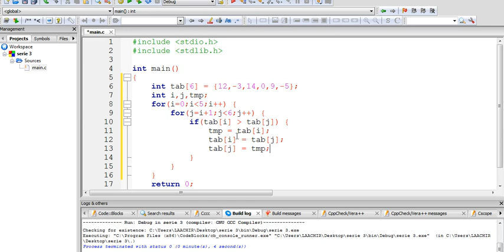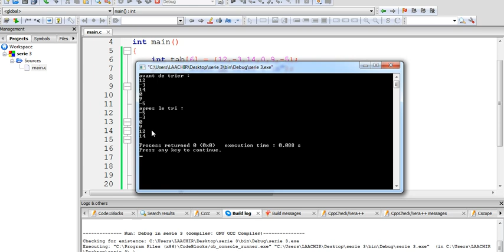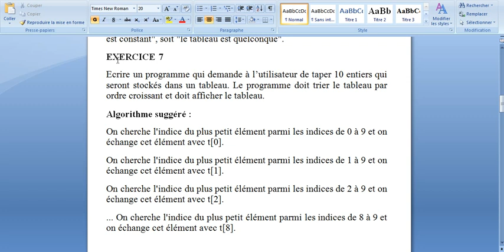66# LANGAGE C COMMENT TRIER UN TABLEAU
les tableaux en c
serie exercices en langage c